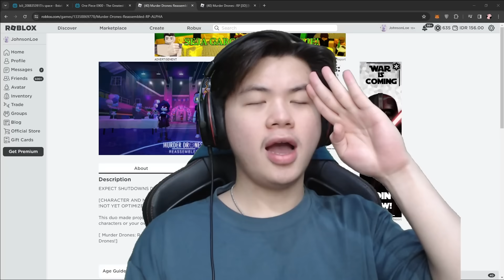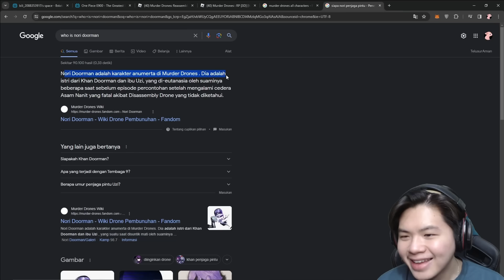ROLEPLAY SEHARIAN JADI V THE WAIFU DI ROBLOX MURDER DRONES!! (roleplay paling ngakak)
Gara2 kalian nih pada komen "bang, masih inget ga sama salam kematian dari V?", jadi keinget lagi kan... Kali ini kita bakalan full roleplay seharian jadi V dan terbaikk sih ini roleplaynya! Gak pernah se all out dan se ngakak ini aku selama aku record😃 ke pasar beli buah kedondong, i love you.